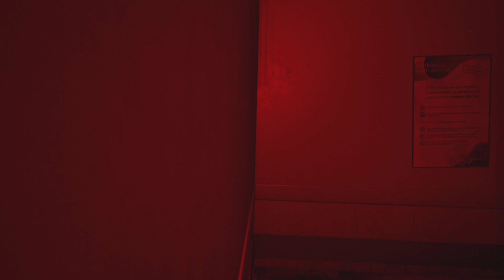A Quiet place The road ahead: walkthrough gameplay (full game ) The creature: part 2￼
A Quiet Place: The Road Ahead is a survival horror game developed by Italian studio Stormind Games and published by Saber Interactive for Microsoft Windows, PlayStation 5, and Xbox Series X/S.[1] The game is based on the A Quiet Place film series and features a new story. It is set to be released on October 17, 2024.[2][3]